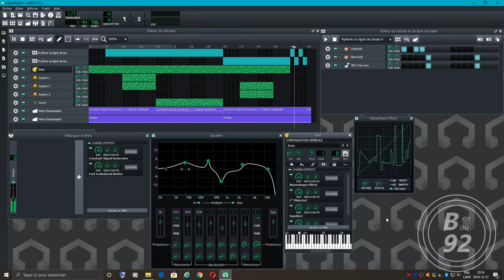LMMS music - AlgoRhythm